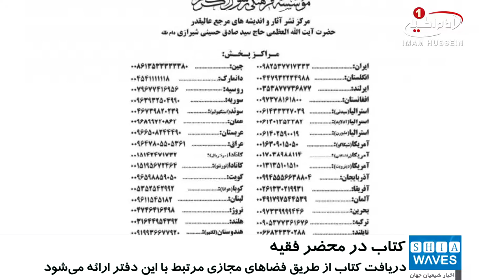انتشار نسخه الکترونیکی کتاب «در محضر فقیه» گزیده بیانات مرجعیت شیعه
نسخه_الکترونیکی جلد اول کتاب «در محضر فقیه» در اختیار علاقمندان قرار گرفت.

در نخستین روزهای ماه رمضان عظیم، نسخه الکترونیکی جلد اول کتاب ارزشمند در محضر فقیه، در بردارنده گزیده بیانات مرجع عالیقدر جهان تشیع آیت الله العظمی سید صادق حسینی شیرازی دام ظله در دیدارها و ملاقات های مختلف، آماده ارائه شد.

به گزارش پایگاه اطلاع رسانی دفتر آیت_الله_العظمی_شیرازی، نسخه الکترونیکی کتاب در محضر فقیه به همت گروه پژوهشی مطالعاتی این پایگاه طراحی شده است و از طریق پایگاه اطلاع رسانی دفتر مرجعیت شیعه و فضاهای مجازی مرتبط با این دفتر ارائه می شود.

این کتاب ارزشمند برگزیده بیانات حضرت آیت الله العظمی شیرازی دام ظله است که در جمع علما، فضلا، اساتید و طلاب حوزه_علمیه و مبلغانی از سراسر جهان و در مناسبت های مختلف ایراد گردیده و ضمن آن به مسائل اخلاقی، تربیتی، اجتماعی و همچنین وظایف عالمان و مبلغان دینی و بیان راهکارهایی جهت نشر اسلام حقیقی و دیگر مباحث مورد نیاز جامعه پرداخته شده است.